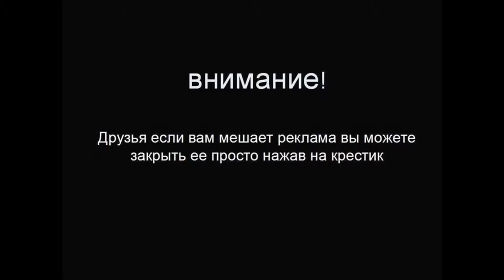Премьера ! Lamborghini Asterion LPI 910 4 !Смотри прямо Сейчас !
Двухдверка Asterion LPI 910-4, дебютировавшая в Париже, значится демонстратором технологий. Впервые слова Lamborghini и «подключаемый гибрид» стоят рядом, и название концепту подобрали с намёком. Asterion (или Астерий) — это имя Минотавра, чудовища из греческой мифологии с телом человека и головой быка. Смесь животного начала и человеческой природы — словно отражение главной идеи концепта: скрещивания грубой мощи мотора V10 и «интеллекта» гибридной технологии.